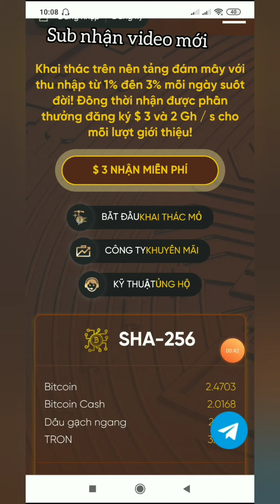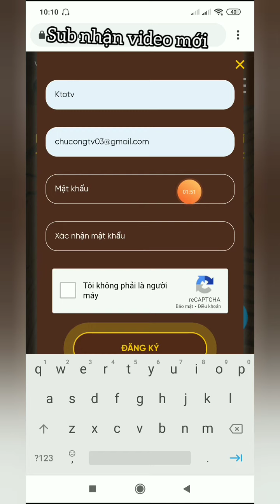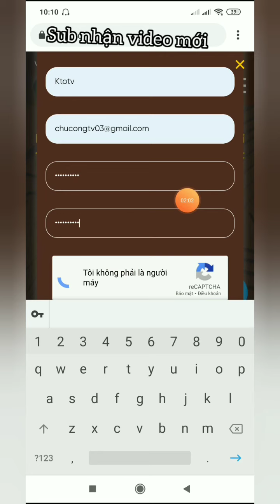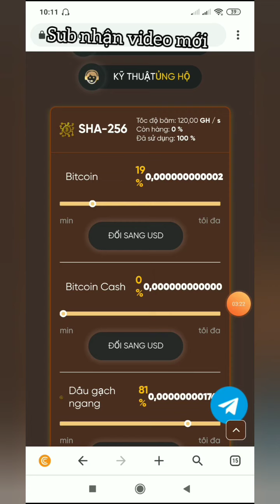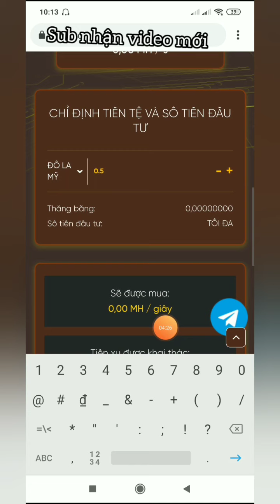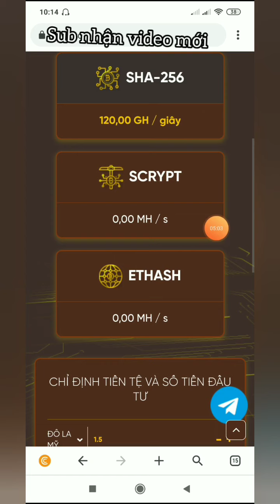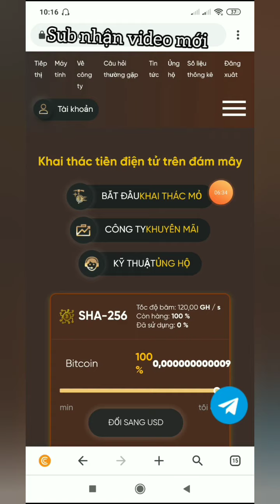Web Đào coin bitcon usd miễn phí 120GHs tiềm năng không treo máy, không đầu tư, rút tiền atm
Zalo: 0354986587 thu mua coin

Ủng Hộ Mình Bonus Qua
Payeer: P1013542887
Link Face Chính:
( Xin Đừng Band nick Em =))) )

Link zalo : 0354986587 hoặc 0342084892

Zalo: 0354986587